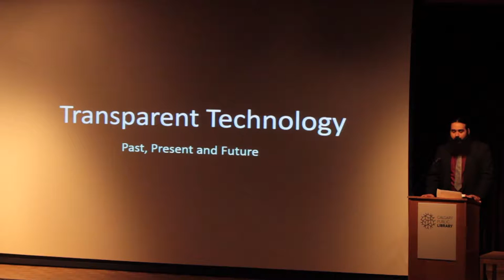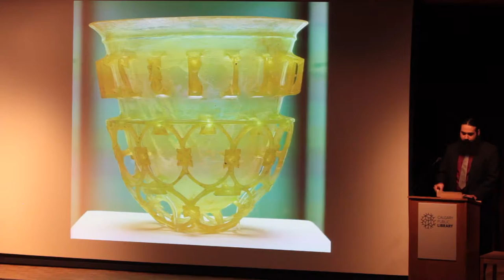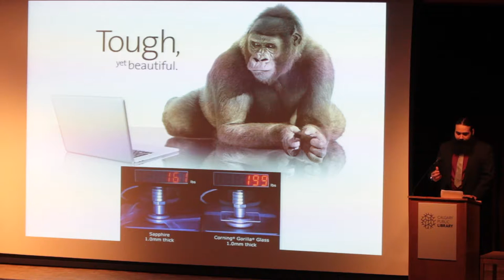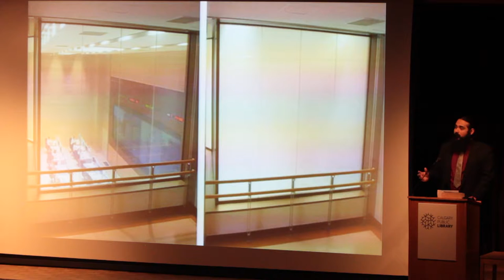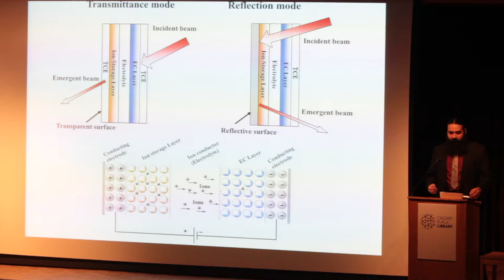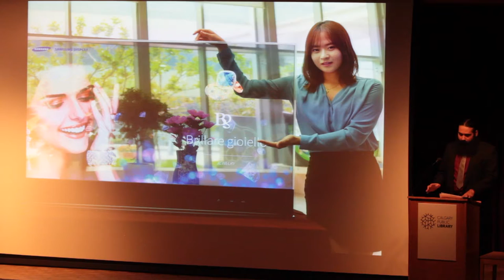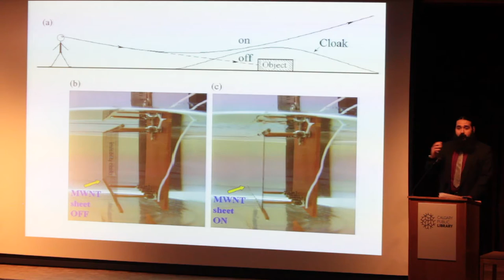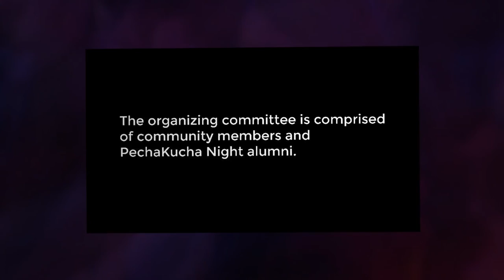Nabeel Khan - PechaKucha Night Calgary #28: Transparency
Innovator, inventor, tech expert and founder of the Zyris Organization, Nabeel Khan, speaks at PechaKucha Night Calgary #28: Transparency.